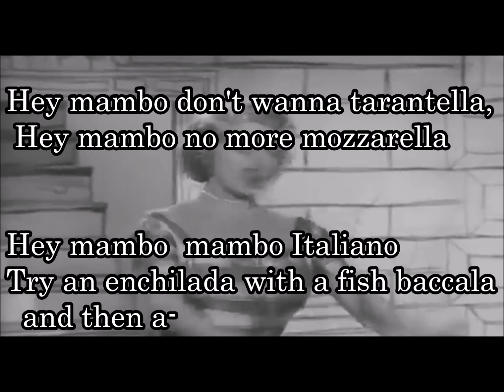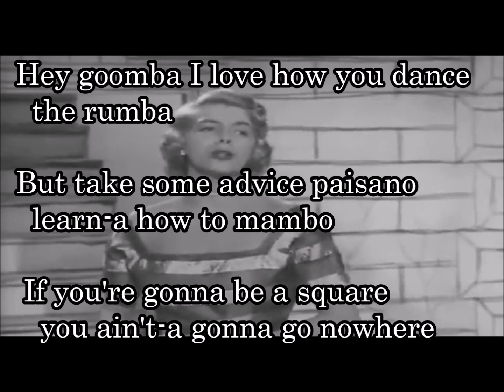24-04 マンボイタリアーノ( Mambo Italiano) ローズマリー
1954年、アメリカ人ジャズシンガーのローズマリー・クルーニーが歌い、全米ビルボードチャート最高位10位を記録するヒット。アメリカよりも、イギリスや欧州圏で大ヒット。

A girl went back to Napoli,
Because she missed the scenery,
The native dancers and the charming songs.
But wait a minute, something's wrong.
ある少女がナポリに戻った、
ナポリの風景が恋しかったから、
土着の踊り子と魅力的な歌が恋しくて。
でも、ちょっと待って、何かがおかしい

Hey, mambo! Mambo Italiano!
Go, go, go you mixed up Siciliano
All you Calabrese do the mambo like a crazy with-a
マンボ！マンボ・イタリアーノ
ヘイ、マンボ マンボ・イタリアーノ
行け、行け、行け、混血シチリアーノ
カラブレーゼのみんな、マンボを踊れ！

Hey mambo, don't wanna tarantella
Hey mambo, no more the mozzarella
Try an enchilada with the fish a baccalà and
Hey cumpà, I love a-how you dance a rumba
But take some of advice paisano
Learn how to mambo
If you gonna be a square
You ain't a-gonna go nowhere
ヘイ、マンボ、タランテラなんかいらない
ヘイ、マンボ、モッツァレラはもういらないよ
魚のエンチラーダとバカラ、そして
ルンバの踊り方、大好きだよ
でも、パイザノのアドバイスを受けて
マンボの踊り方を覚えろ
四角四面になるつもりなら
どこにも行けやしない

Go, go, Joe
Shake it like your Giovanno
Hello che si dice you getta happy in the feets
When you mambo Italiano

Kid, you good a-lookin' but you don't a-know what's cookin' 'til you...
君は見た目はいいが、何が料理されているかはわからないんだ

Ho, ho, ho, you mixed up Siciliano
It's a so delische ev'rybody come capisce
How to mambo Italiano!
シチリアーノを混ぜたな
それは誰もが知っているように、とてもデリシャス

'At's nice!